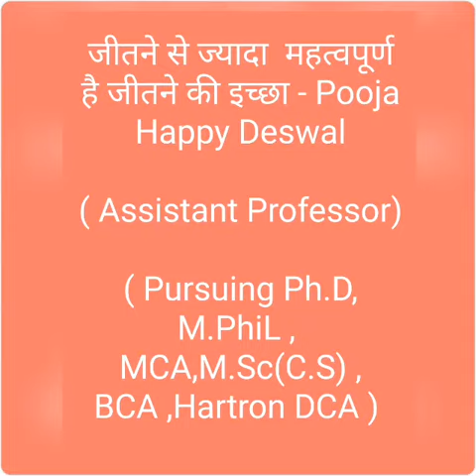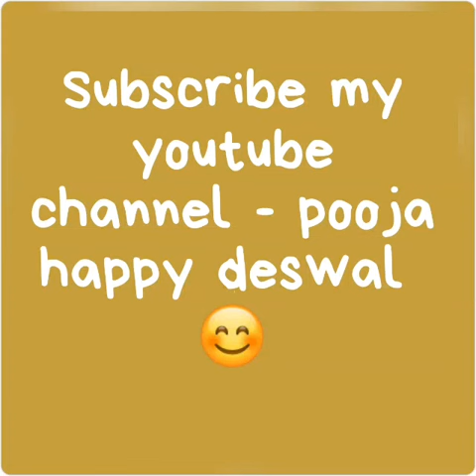जीतने से ज्यादा महत्वपूर्ण है जीतने की इच्छा - pooja happy deswal